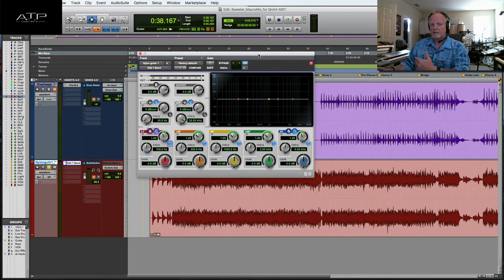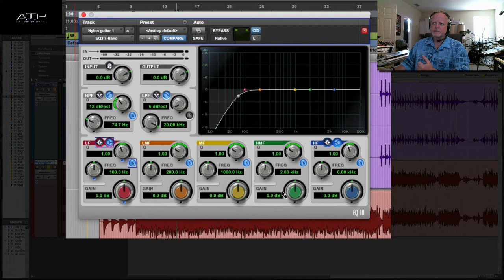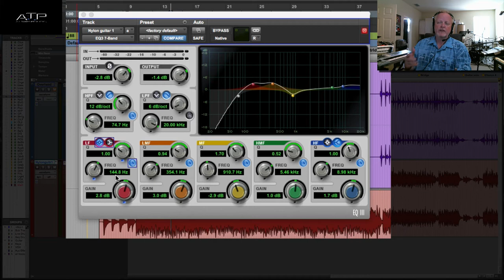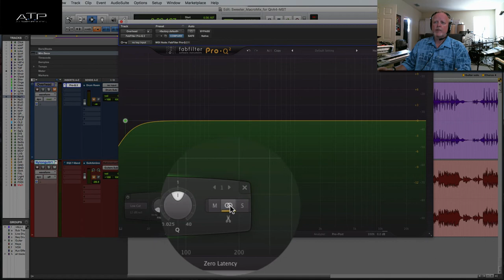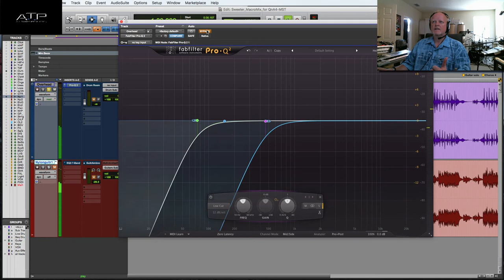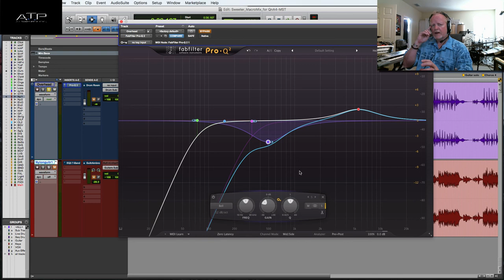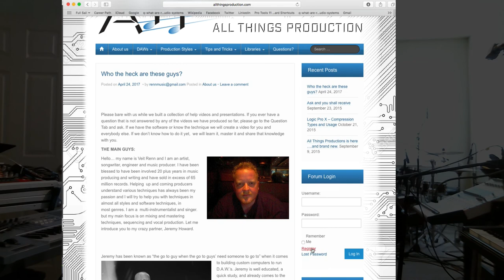Left-Right and Mid-Side Equalization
Short demonstration of left-right and mid side EQ’ing in Pro Tools using EQ7 and Fabfilter Q2.